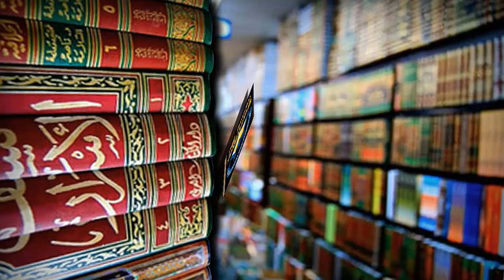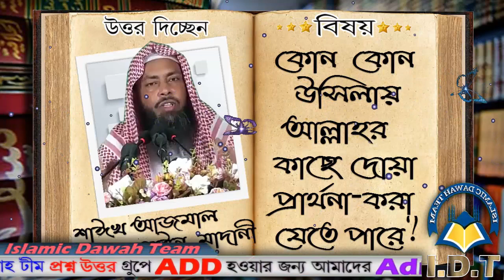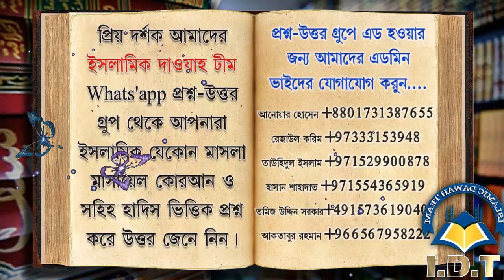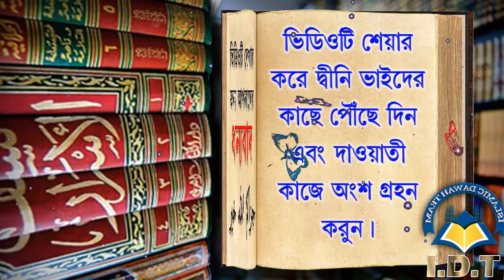কোন কোন উসিলায় আল্লাহর কাছে দোয়া প্রার্থনা করা যেতে পারে ᴴᴰ┇শাইখ আজমাল হোসাইন মাদানী